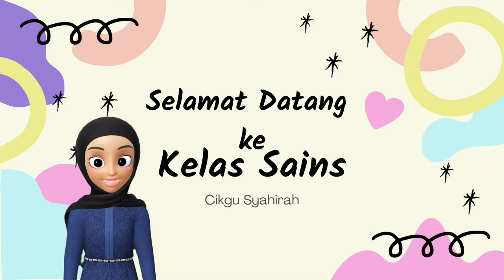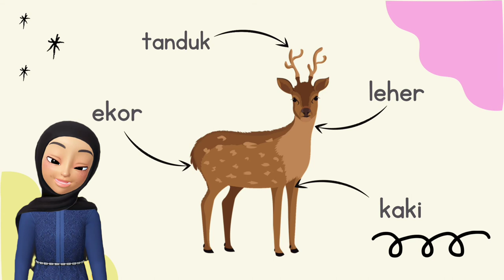Bahagian Badan Rusa | Kelas Sains Cikgu Sya | PDPR PRASEKOLAH